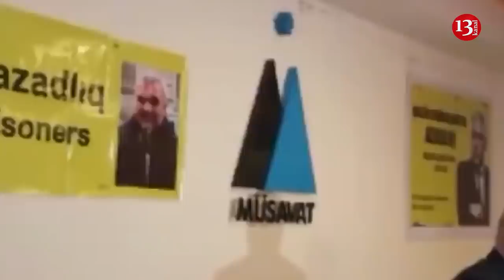7 rayon Azərbaycana qaytarıla bilər, bir şərtlə ki...; Müsavatçılara niyə basqılar edilir?-XƏBƏRLƏR